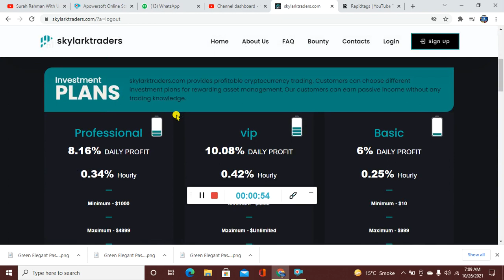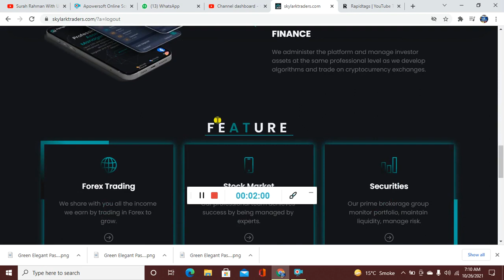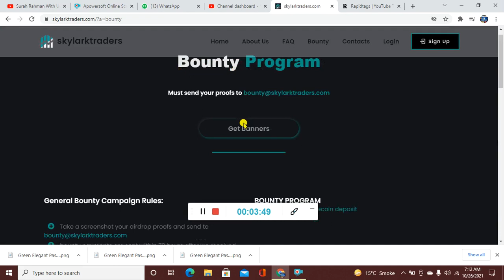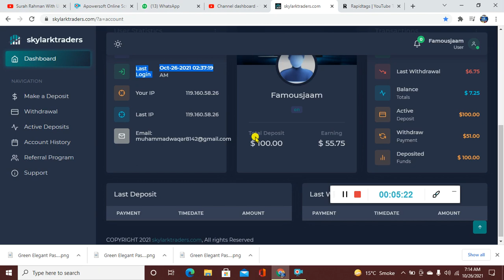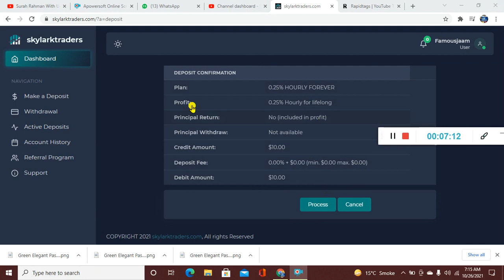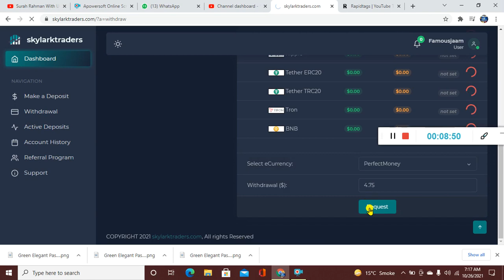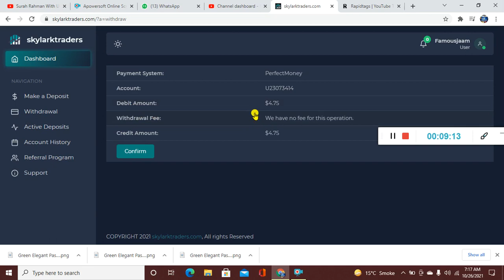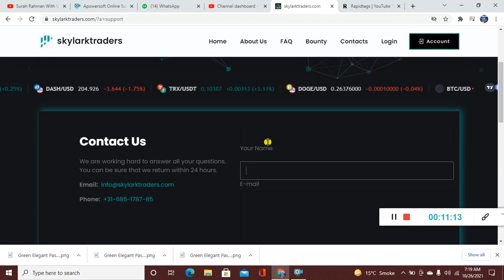Sky lark traders 55$ payment proof / sky lark traders full review / best profit site 2021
Guys today I m going to show live payment proof of the skylarktraders Bitcoin mining site

sky lark traders online earning site
best site to deposit
best site to earn money online
skylark traders payment proof
sky lark traders withdraw
skylark traders tutorial
sky lark traders full review